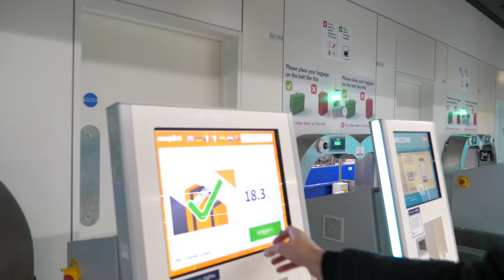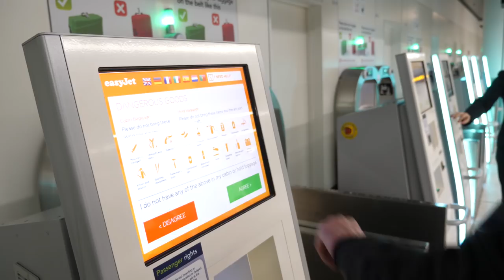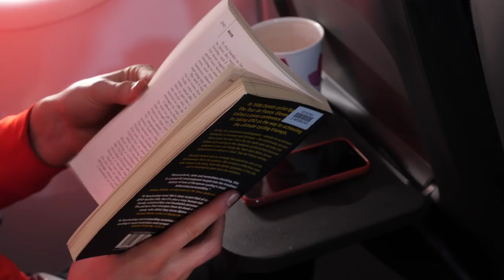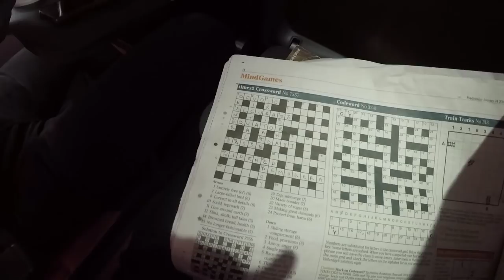Behind The Scenes With GCN | Shooting An Epic Ride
Dan and Simon travelled to the Island of Gran Canaria courtesy of easyJet, to document a true bucket list ride. Before you see that video though, we want to take you behind the scenes of our trip.

In association with easyJet

We have been travelling with our bikes for many, many years now, and so we want to show you how we do it. We want to show you that these jaw dropping, amazing riding destinations really are more accessible than you might have thought.

Don't forget to check out our first ride to do before you die tomorrow!

If you'd like to contribute captions and video info in your language, here's the link 👍

Flower Pose - Martin Veida
Breeze - AGST
Anyone - Maiwan
Big Ambitions Big Ego 4 - Gavin Luke